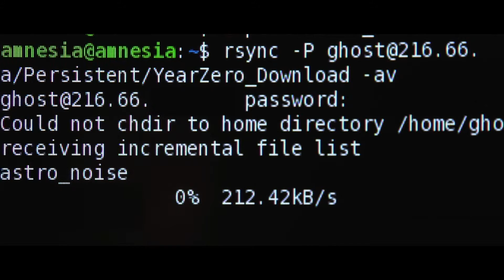[CitizenFour]Official HD Trailer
Citizen Four HD movie Trailer